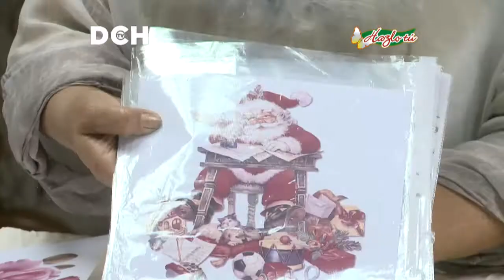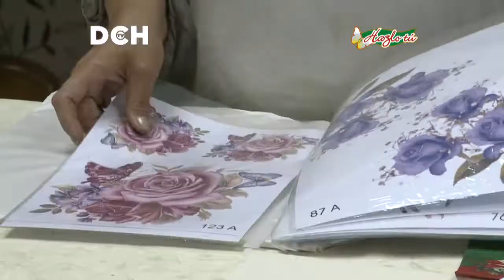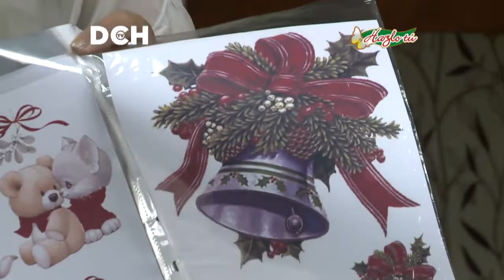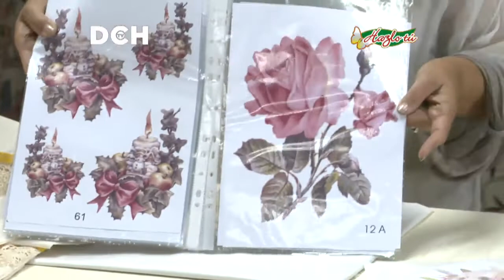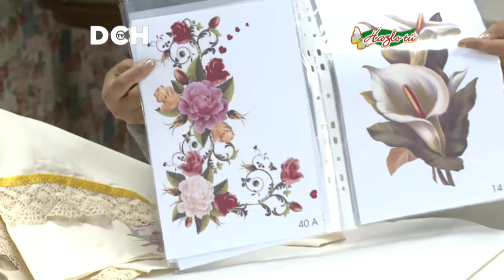Sublimación en tela - Luisa Donoso